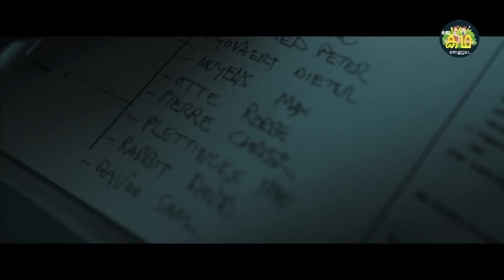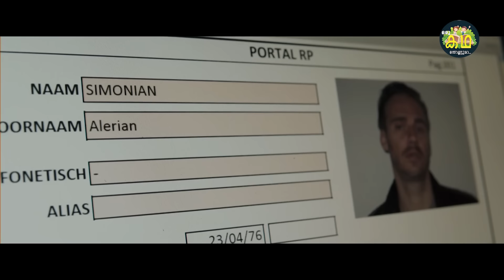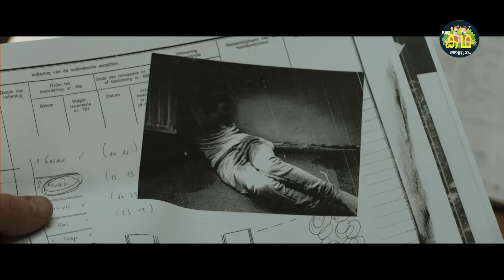നമ്മൾ ഇന്നുവരെ വരെ കാണാത്ത വ്യത്യസ്ത തരം സൈക്കോ \ അടിപൊളി ഇൻവെസ്റ്റിഗേഷൻ ത്രില്ലെർ \ THE TREATMENT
Govindan.Anoop

This is a Review about a Movie Called :
The Treatment is a 2001 novel by British crime-writer Mo Hayder. The novel is based around the theme of pedophilia. It features her protagonist DI Jack ...
Series: Jack Caffery #2
Author: Mo Hayder
Pages: 397pp
Country: UK